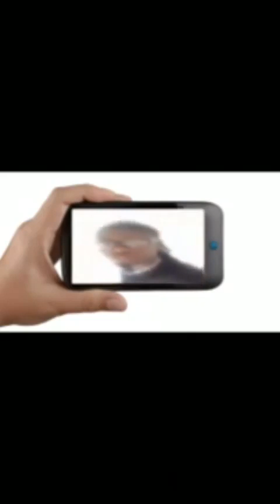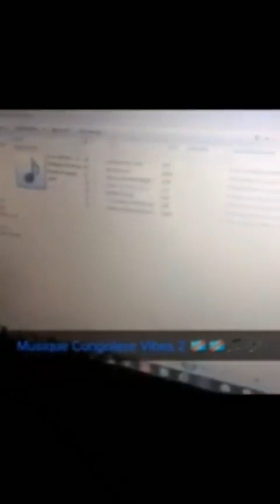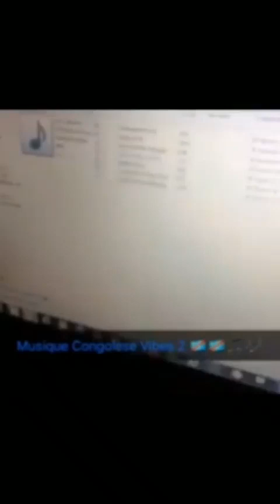J - LUMBALA'S MONTAGE